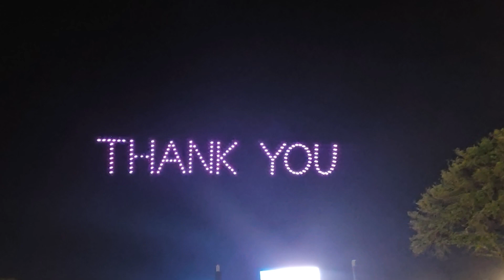CCMF Says "Thank You" to us (Drone Show, ep. 3) | CCMF 2023